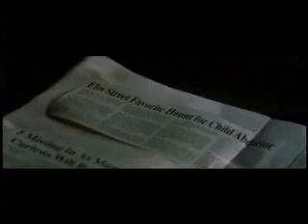' Why won't you die? ' Freddy Vs Jason Beginning of the End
This is a Freddy Vs Jason Tribute with the song 'Beginning of the End'.
FREDDY FOREVER!